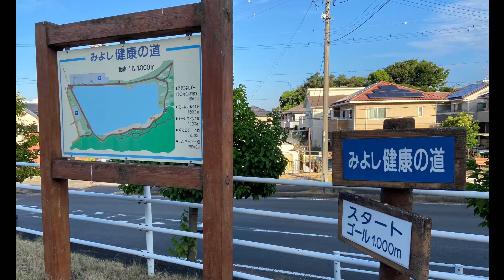朝散歩 保田ヶ池公園 2024.8.14.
今日は保田ヶ池公園でお散歩です。
ワンコがたくさんお散歩していました。
皆さん、早起きご苦労さまです。
早速アニーさんの好きな水遊び。
でも、水からあがると蛇さんとご対面。
びっくりドッキリでしたね、アニーさん。